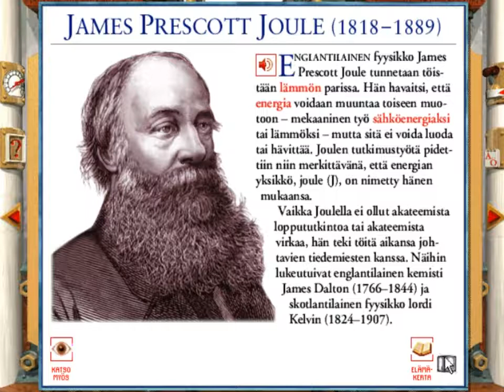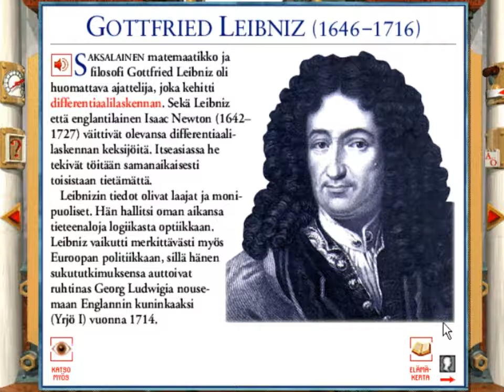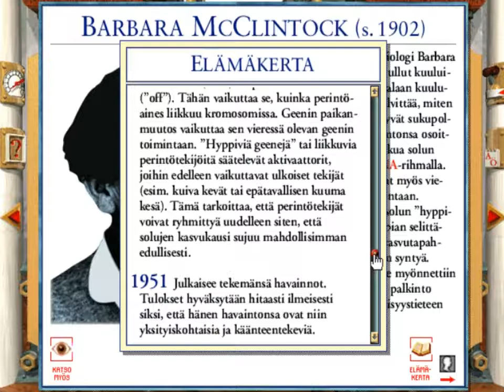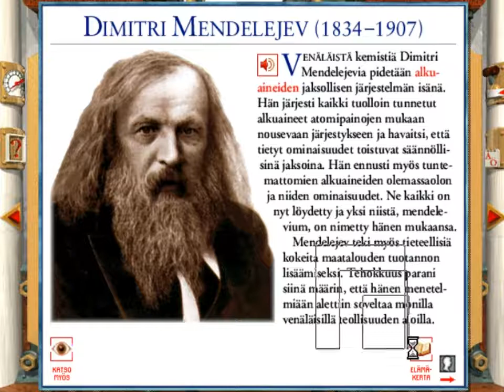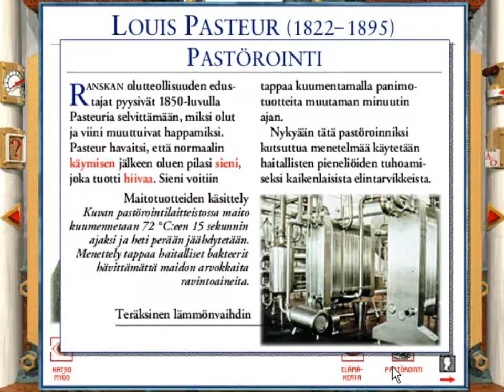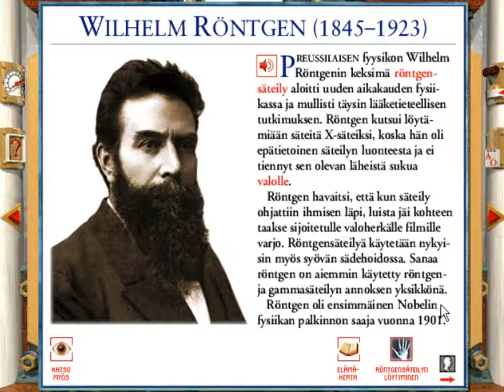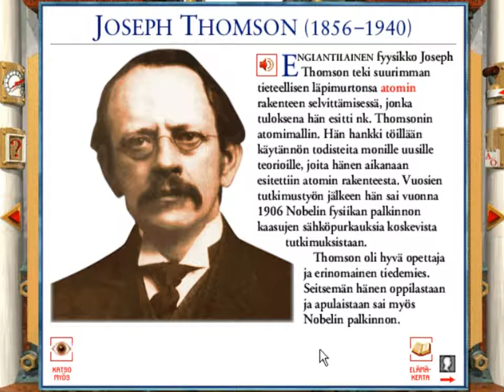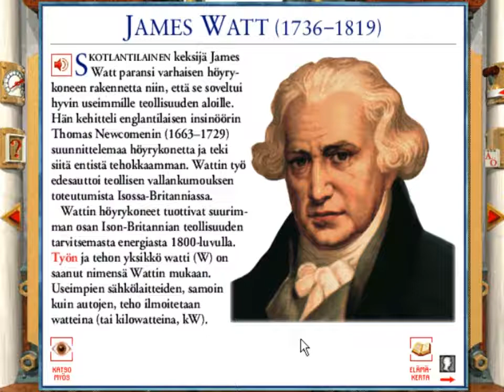CD-ROM Tietosanakirja Tiede (1995) - Osa 12